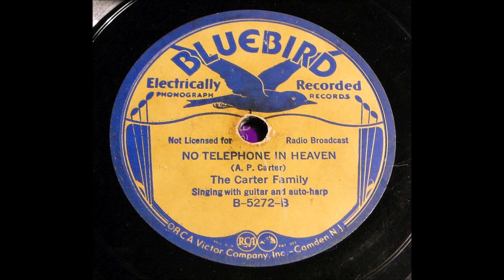The Carter Family - No Telephone In Heaven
Recorded on November 24, 1929. Featuring Maybelle Carter (Soprano vocal, Guitar), A. P. Carter (Bass vocal), and Sara Carter (Alto vocal and Autoharp).